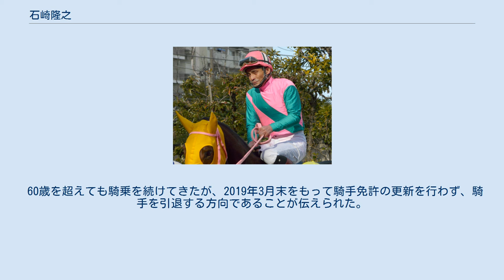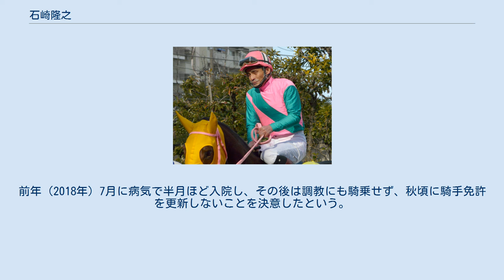石崎隆之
石崎 隆之（いしざき たかゆき、1956年1月29日 - ）は地方競馬の船橋競馬場に所属していた元騎手である。
同じ船橋競馬所属騎手の石崎駿は長男。
 船橋の名門・出川己代造厩舎から騎手デビュー。
同期に川崎の原三男調教師などがいる。
1973年の初騎乗以来伸び悩んでいたが、結核や骨折を克服して地方競馬の全国リーディングを通算10回、1990年より始まったNARグランプリ最優秀騎手賞は創設以来2002年まで一貫して受賞し続けるなど、南関東公営競馬のみならず全国の地方競馬を代表するトップジョッキーである。
日本国内では佐々木竹見、的場文男と並ぶ6,000勝ジョッキーの一人。
 中央競馬にも積極的に参戦し、1994年にワールドスーパージョッキーズシリーズで優勝。
また1997年にはアブクマポーロで東海ウインターステークスを制覇している。
一時ほぼ毎週のように中央競馬に参戦して騎乗していたが、2007年から2012年までは騎乗しなかった（2013年1月21日の中山競馬で久々に中央参戦した）。
 所属していた出川龍一調教師が前日付で勇退したことに伴い、同厩舎所属の庄司大輔騎手とともに2012年6月1日付けで千葉県騎手会所属となった。
 60歳を超えても騎乗を続けてきたが、2019年3月末をもって騎手免許の更新を行わず、騎手を引退する方向であることが伝えられた。
前年（2018年）7月に病気で半月ほど入院し、その後は調教にも騎乗せず、秋頃に騎手免許を更新しないことを決意したという。
 2019年3月15日、船橋競馬場において引退式が行われた。